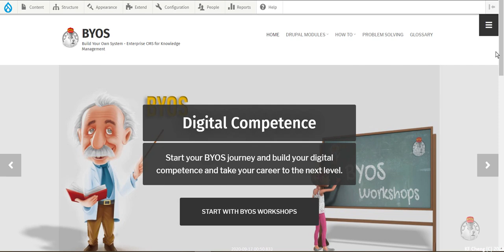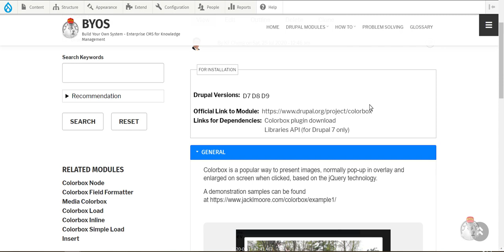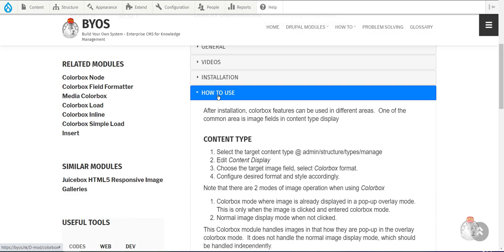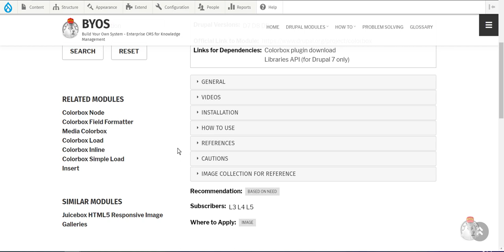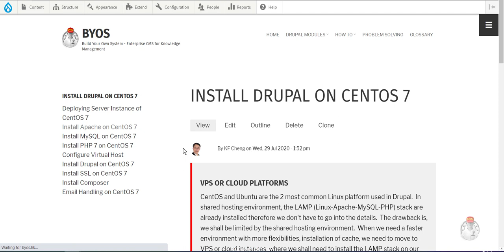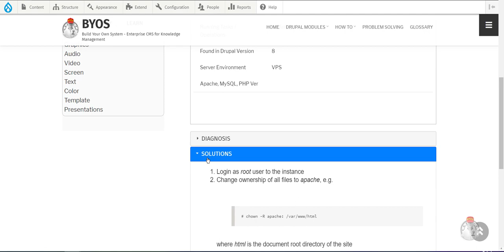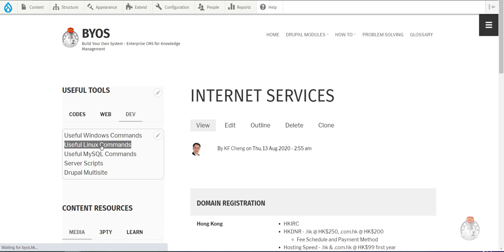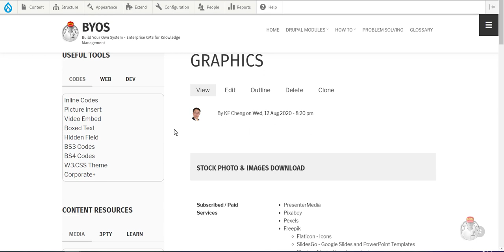Introduction of Knowledge Repository and Structure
This is an example of Knowledge Repository, which is a real life application of Knowledge Management.  In this example, there are a few learnings in constructing a knowledge repository:

1.  Content structure is very important, probably the first consideration.  It is also a design fitting to our focus and the way the knowledge is consumed.
2.  Flexibility of change of structure - it is an evolving process.  In fact, whether it can be sustainable also depends on whether the structure can be further modified, customizable and enhanced.
3.  The repository not only focus on usability, but also on easy for collection to make things workable.

These learnings also reflects the difficulties in real life knowledge management.

Reference can be made to a couple of articles on Learning and Structuring: